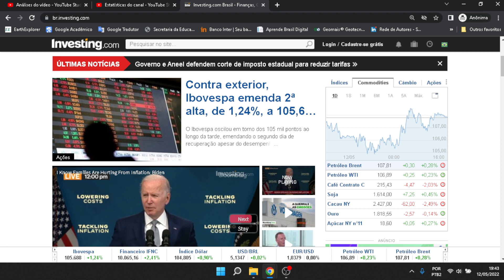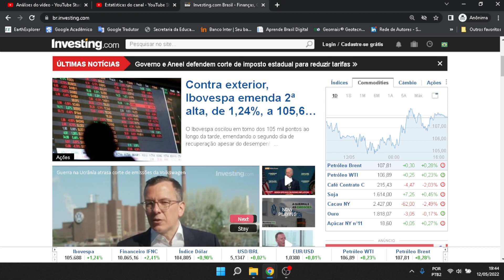Greve dos caminhoneiros Brasil 2022 - Privatizar a Petrobrás é a solução?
Governo encomenda estudo para privatização da da Petrobrás.